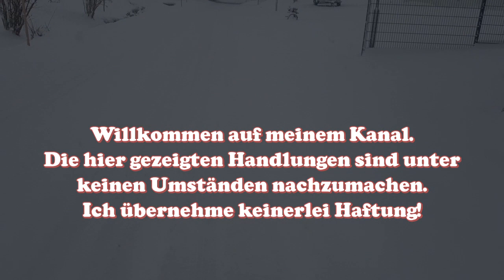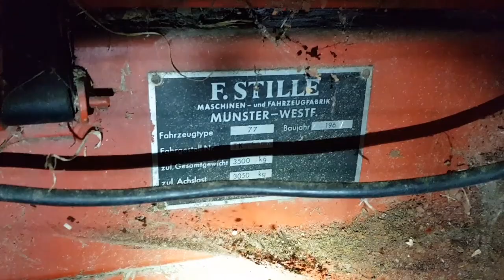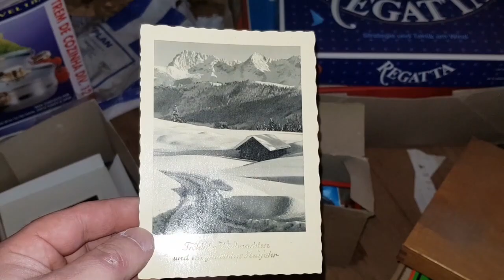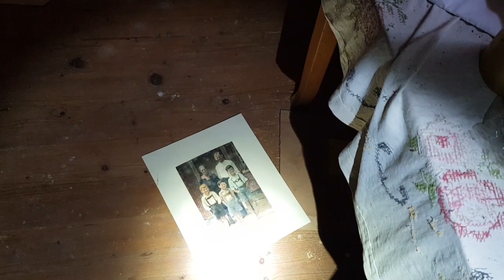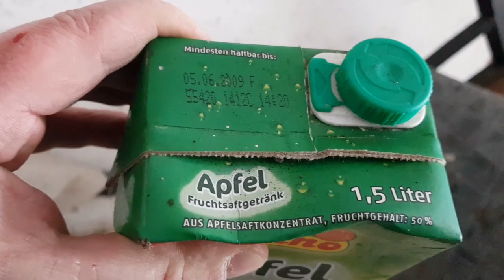Das Haus der 3 Brüder! | Komplett eingerichtet | Lost Places | Urban Explorer | Onkel David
Hallo. Das ist mein erstes Lost Place und auch mein erstes Video. Ich möchte euch zeigen, was ich sehen durfte. Das Haus gehörte einst 3 Brüdern. 2 davon sind schon lang gestorben. 2009 kam der 3 Bruder in ein Pflegeheim. Seit dem steht es leer. 2016/17 ist auch der letzte, der drei Brüder verstorben. Es gibt leider keine Erben, somit wird das Haus sich selbst überlassen. Mehr Infos konnte ich leider nicht in erfahrung bringen. Viel Spaß beim schauen.